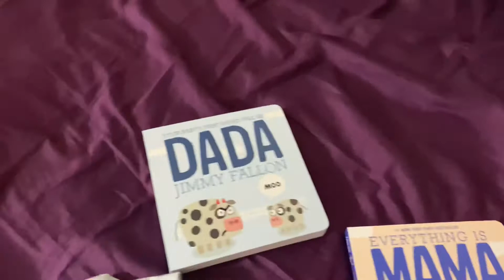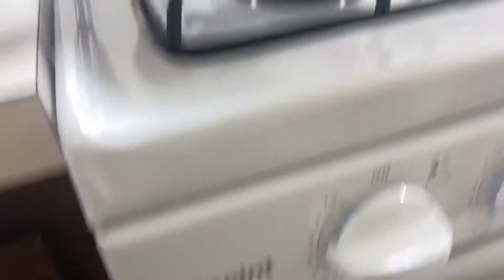Day in my life with my 7month old 🥰🥰🥰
Hey guys I’m back with another video Please comment like and subscribe I’ll be posting a sit down video real soon 🥰 I’ll be doing a life update with me and Nolan

Burt's Bees Family Jammies Matching Holiday Organic Cotton Pajamas